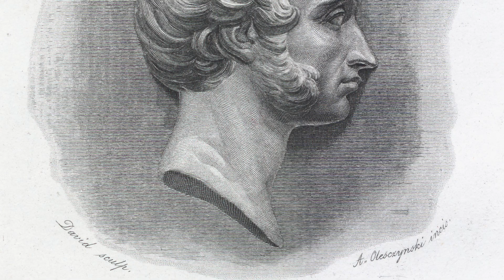Popiersie Adama Mickiewicza | Odcinek 65. Do zobaczenia w Muzeum Pana Tadeusza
Niespełna trzydziestopięcioletni młody mężczyzna o szlachetnych rysach twarzy, falowanych włosach i z zarostem w postaci modnych wtedy bokobrodów i brody – tak widział Adama Mickiewicza Pierre-Jean David d’Angers, który w roku 1835 wykonał marmurowe popiersie wieszcza.